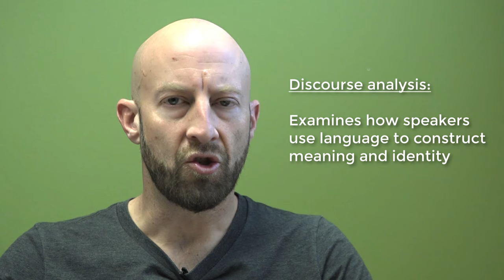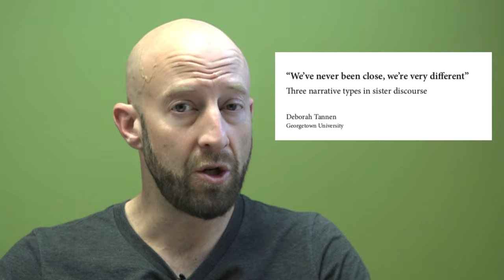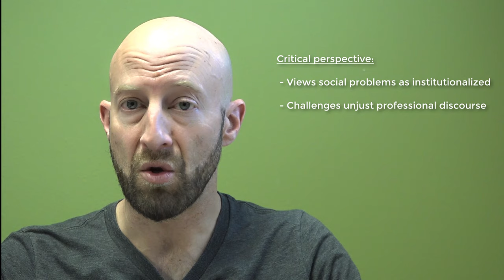Discourse Analysis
An introduction to conversation analysis, discourse analysis, and critical discourse analysis.